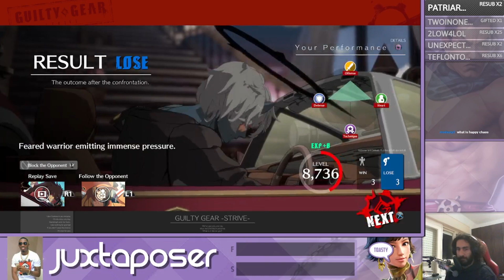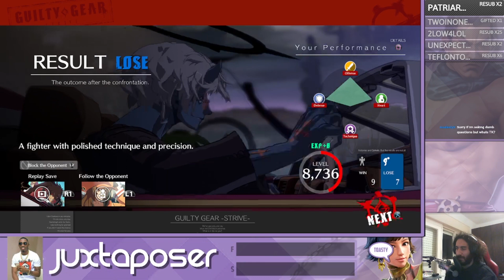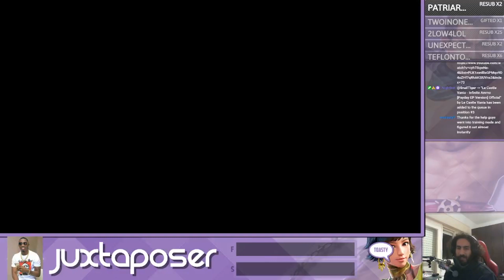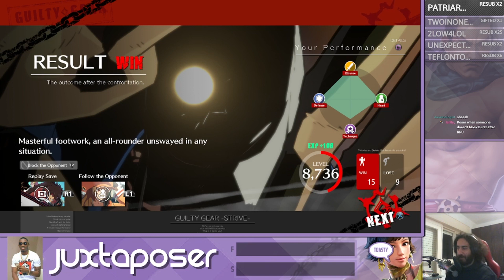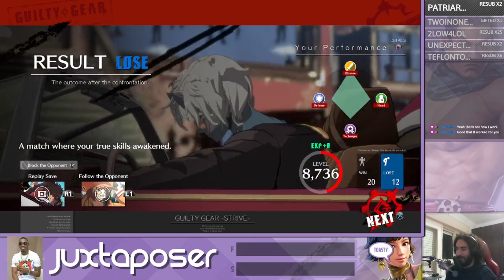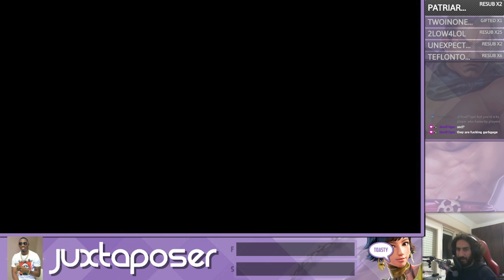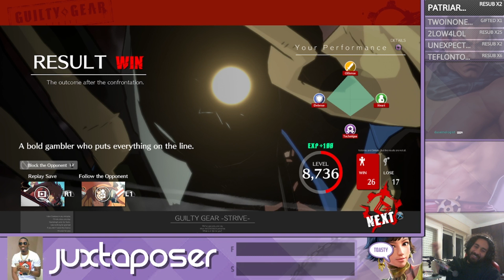Faust (JuxtAPoser) VS Happy Chaos (Daseinologist)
Fighting one of the strongest HC's in emea!
hopefully this can serve as good material to learn the mu. (both me and dasien are learning it too so take our actions with a grain of salt)

and in case you see something you would like to ask about just use a timestamp in your comment and ask away!

a question - are sets better with my ramblings and stream layout or do you prefer them as clean content (like the bridget set) let me know!